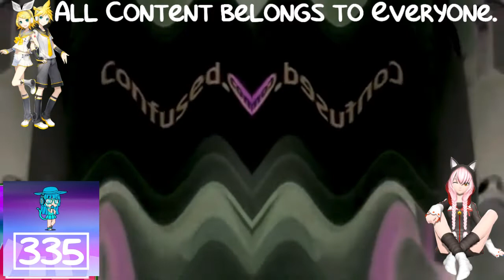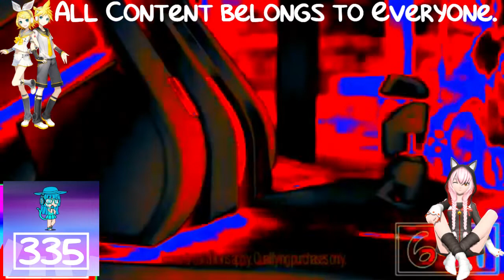Confused.com BTRMBTRT Effects R3 VS TVPLM795, YY649 & Everyone (3/27)